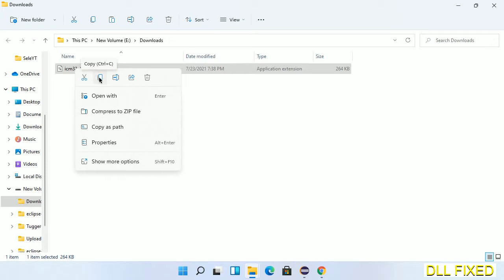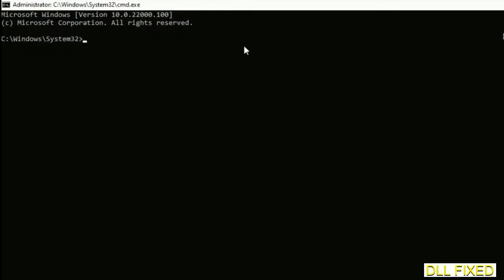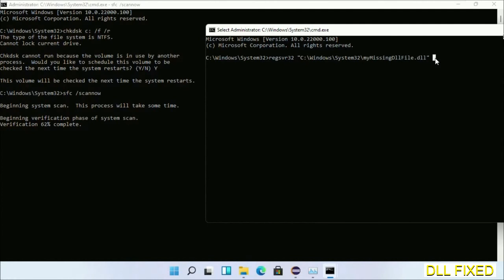icm32.dll missing in Windows 11 | How to Download & Fix Missing DLL File Error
This video will help you to fix icm32.dll not found error. You will be able to run your application program. We will fix this missing dll problem in 3 steps.

1. Operating System with 32 bit / 64 bit
2. Computer Model or Manufacturer
3. Program you are trying to open.

the program can't start because icm32.dll is missing from your computer
the program can't start because icm32.dll is missing windows 11
the program can't start because icm32.dll is missing windows 10
the program can not start because icm32.dll is missing windows 11